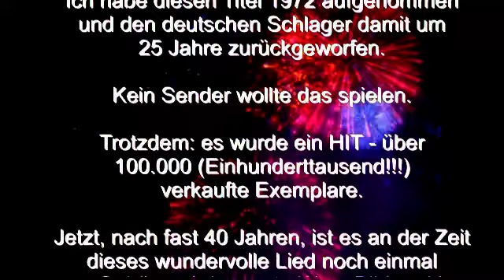MEIN DINGELING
DAS Original von 1972 - Das verbotene Lied weil EINDEUTIG ZWEIDEUTIG!